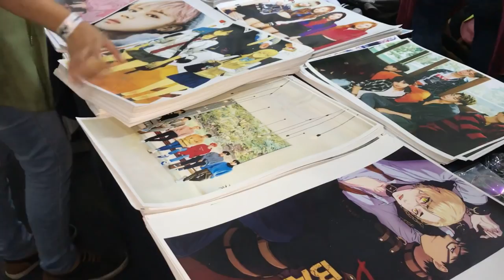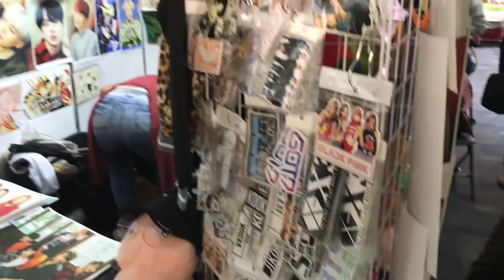Neko Store Kpop en EXPO TNT GT ★ juegos juguetes y coleccionables ★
Neko Store Kpop en EXPO TNT GT promociones poster peluches y mas